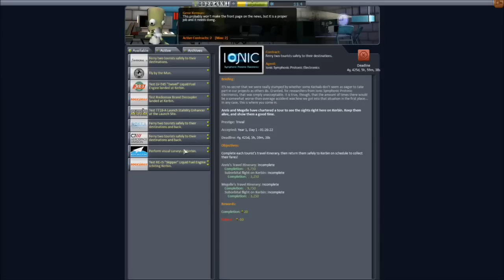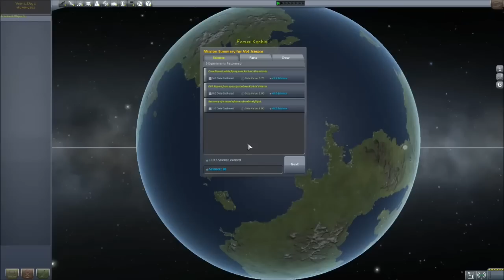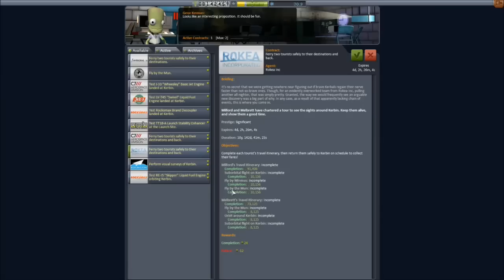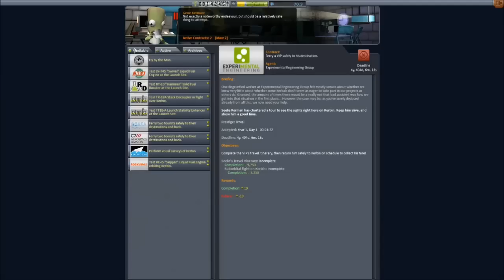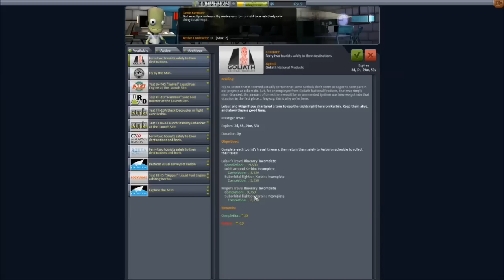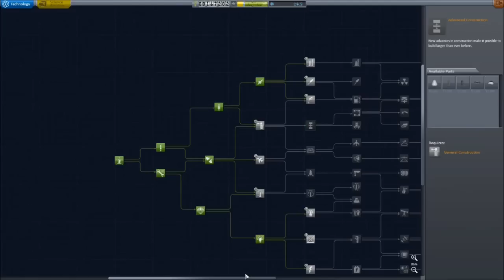Space Tourism Beginner Guide - KSP 1.0 Career Mode #3 - Kerbal Space Program Release Walkthrough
Kerbal Space Program 1.0 introduced new missions, and in this Let's Play KSP episode I take on space tourism.  The game starts you off easy with suborbital missions.  But probably the best part is that the game lets you see each tourists face as he or she comes to the grim realization of what they signed up for, what they're strapped to, and what 8 to 9 Gs feels like.  Now pay up.

Best 10 minutes ever.

Kerbal Space Program, and all associated intellectual property, is created and owned by Squad.  This includes all trademarks and copyrighted material.  Use of their game on YouTube for commentary purposes is done with blanket permission from IP holder.

Who is Asher:
I have been an avid lifelong gamer and enjoy sharing my experiences with viewers like you.  I primarily focus on relatively even keeled Lets Plays of strategically oriented games, although if it's fun I'll give it a shot.  You will also find other content on my channel regarding how gaming sometimes bleeds into my day job or real life.